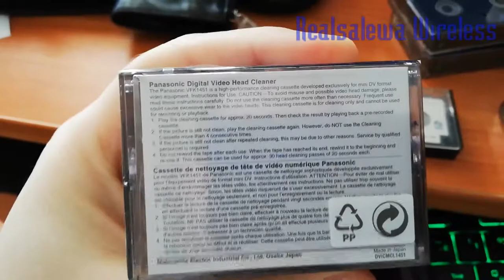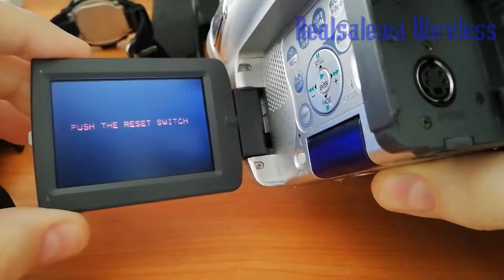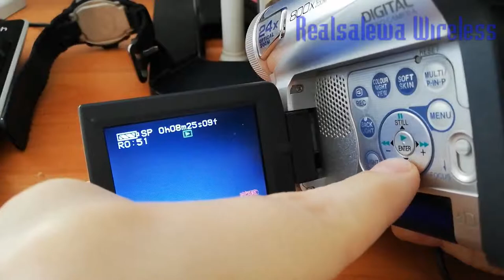Старая видеокамера Panasonic NV-GS15 (Mini DV, 2004 год)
Каталог видеообзоров на сотовые телефоны и Каталог встроенных игр в сотовые телефоны

Разрешение матрицы - 0.4 Мпикс